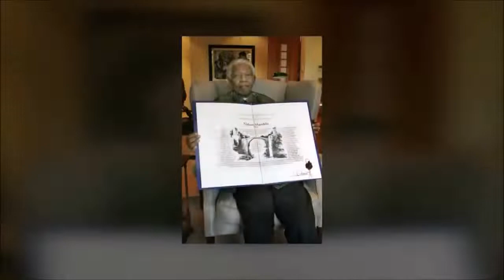youtube video #-6lfOtLB5yw